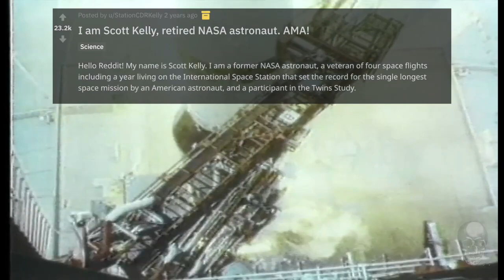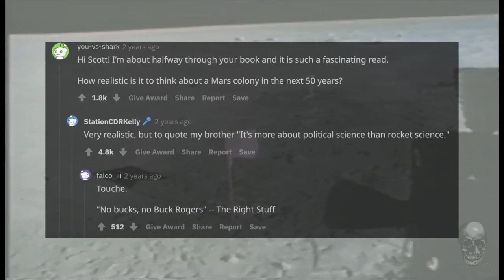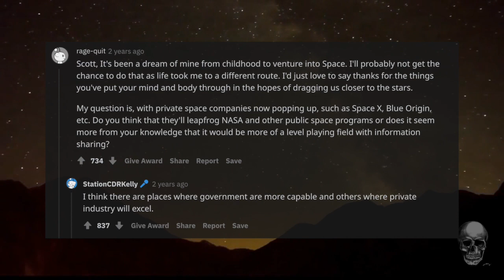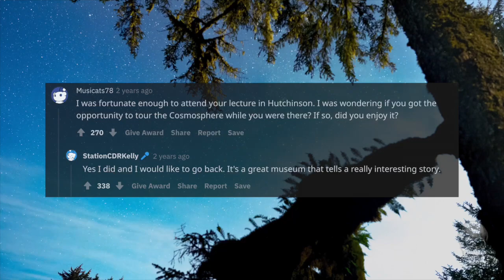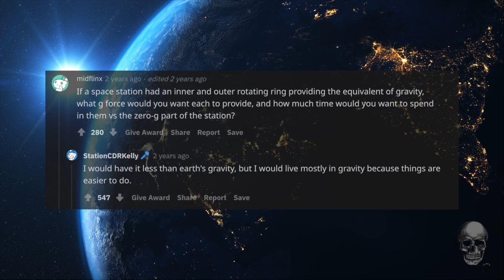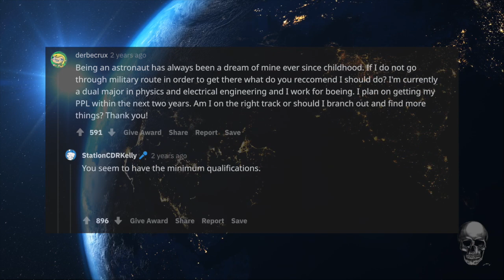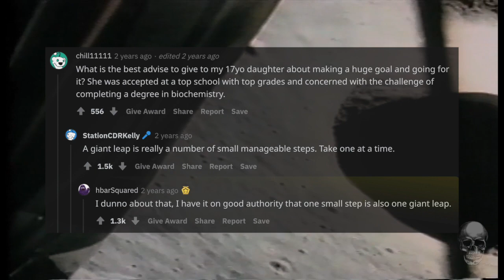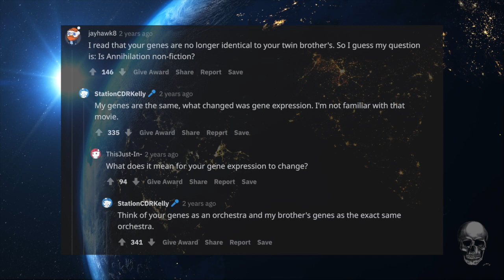I'M SCOTT KELLY, RETIRED NASA ASTRONAUT.👩‍🚀|Reddit Ask Me Anything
Source and Credit:
💀  Written By :
I am Scott Kelly, retired NASA astronaut. AMA!
Science
Hello Reddit! My name is Scott Kelly. I am a former NASA astronaut, a veteran of four space flights including a year living on the International Space Station that set the record for the single longest space mission by an American astronaut, and a participant in the Twins Study.

I wanted to do another AMA because I was astounded to learn that that according to the 3M State of Science Index, nearly 40 percent of people think that if science didn’t exist, their everyday life wouldn’t be all that different.

I’m here to talk more about why it’s important that everyone values science and appreciates the impact it has on our lives. I'm ready to answer questions about my time in space, the journey that got me there (despite initially being distracted in school and uninterested in science), and hear from you about how we get more people to appreciate and recognise the importance of science.

EDIT: Thank you everyone for your questions! I enjoyed the discussion and am excited to keep helping others appreciate the importance of science. Thanks for joining!